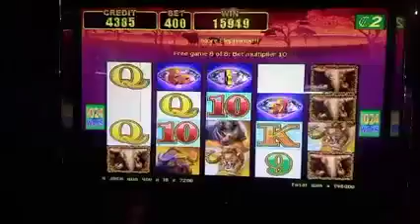Elephant 🐘 free game